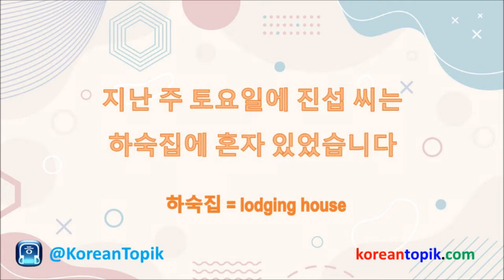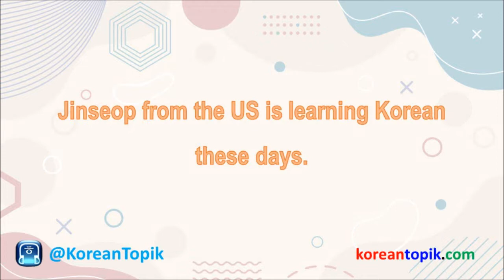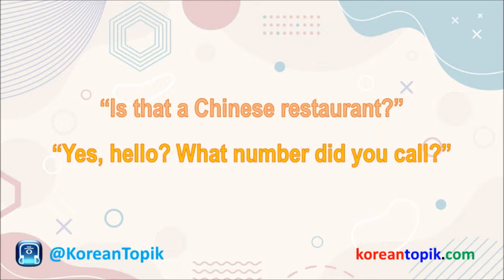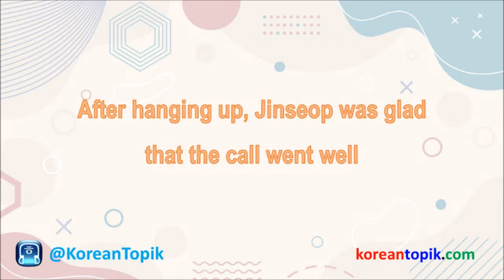Korean Listening 3-Min Everyday #12 A misdialed call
Korean Listening 3-min Everyday is a series of short videos for practicing Korean listening about 3 -6 minutes covering various topics including school, life, shopping, weather, entertainment, and so on. The videos are aimed to improve the Korean listening and communication skills every day for beginner and intermediate learners.

Each video in this series is composed of 3 parts:
- Listen without script
- Listen with Korean script
- Listen with English script

for free TOPIK, KIIP, and Korean studying materials.